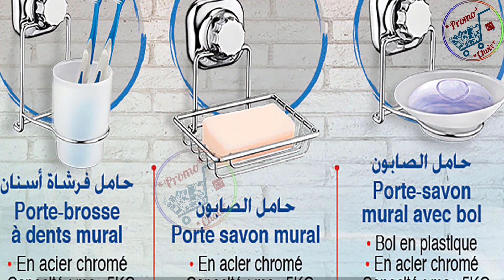جديد عروض وتخفيضات بيم هذا الأسبوع يوم الجمعة 6 مارس Catalogue bim Maroc vendredi 6 Mars 2020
عروض بيم#